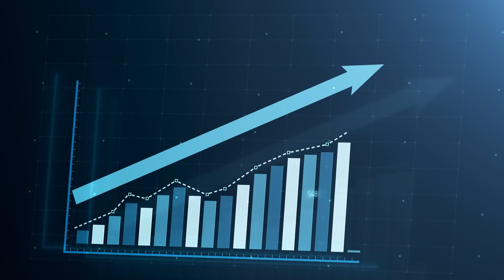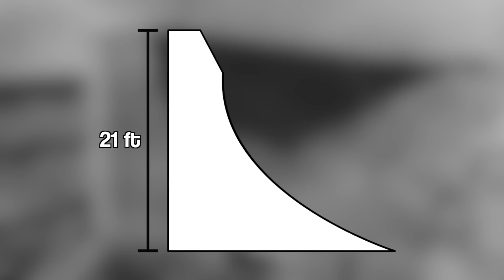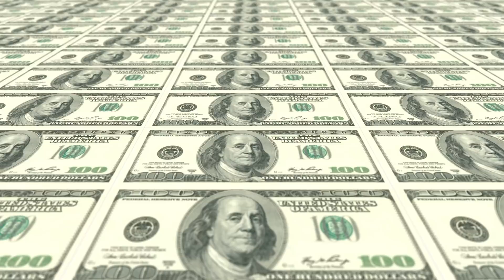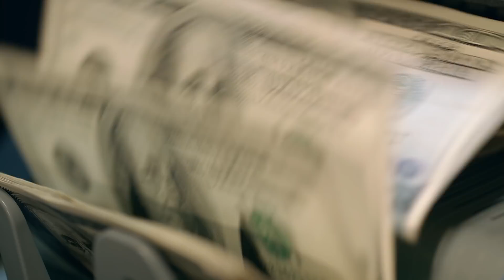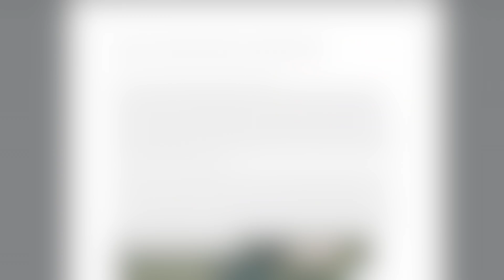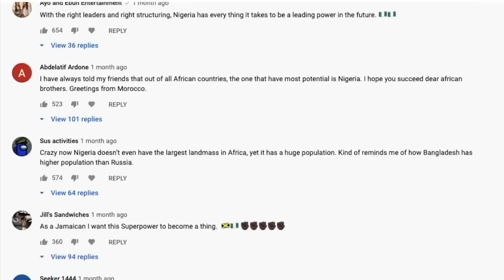Texas’s Proposal for $26.2BN Seawall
Texas is considering constructing a $26.2 billion seawall south of Houston. Houston, the fourth most populous city in the USA, hosts the largest petrochemical complex in the country. It refines 27% of the nation’s gasoline and 60% of its aviation fuel. However, this complex is threatened by hurricanes and the storm surges they bring. If a hurricane directly hit the complex, it would result in an estimated $100 billion in damage. To help prevent this, professor William Merrill and the US Army Corps of Engineers have proposed a massive, 58 mile long seawall along the southern coast of Houston, nicknamed Ike Dike. The proposed seawall would protect national security and prevent a wildlife disaster. However, it would also be extremely expensive, could lower property values and disrupt local fish and oyster populations. As of 2021, the proposal is gaining momentum and is planned to be presented to Congress soon.

Audio
Storyblocks

Graphics
Storyblocks
Google Earth